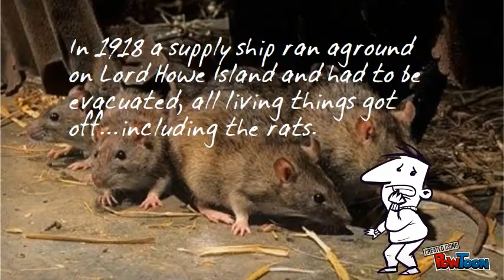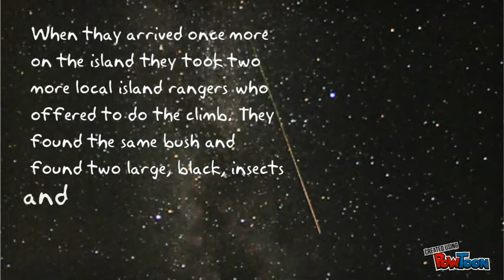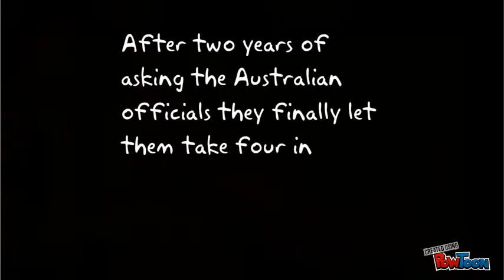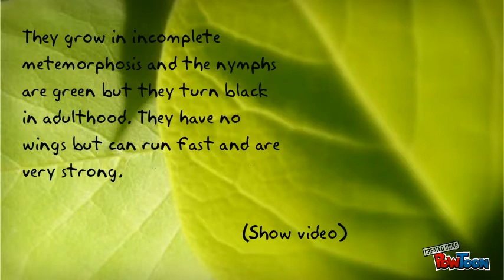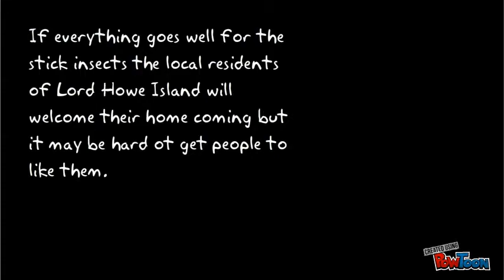Lord Howe Island Stick Insect